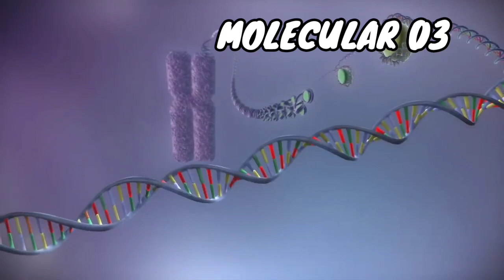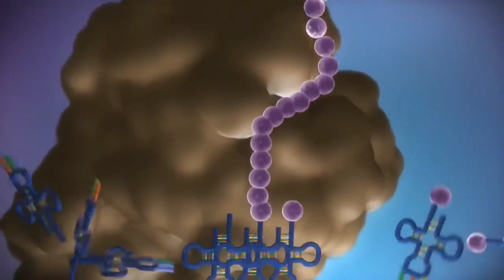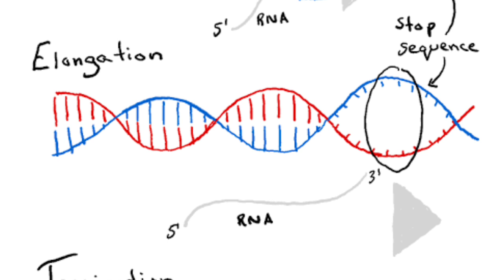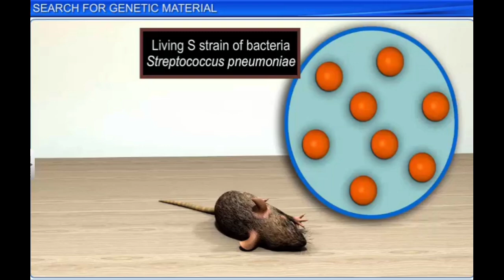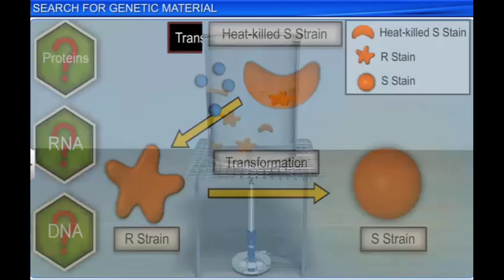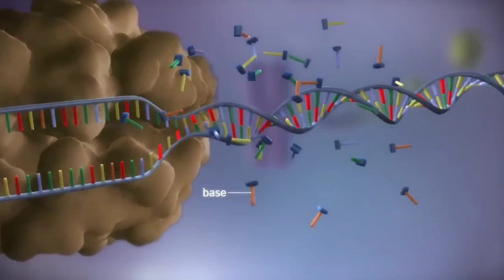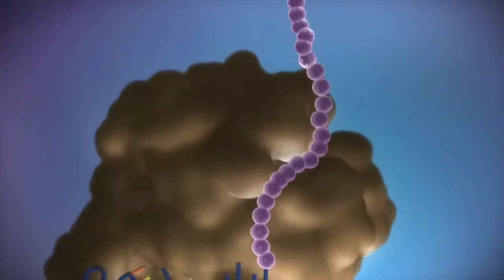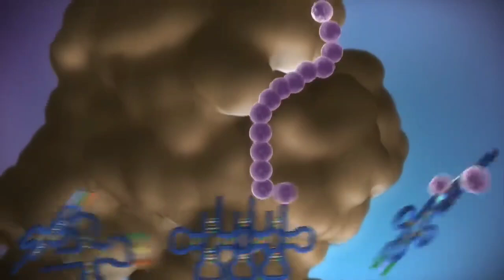PART—3 Molecular basis of inheritance ¡ PODCAST Dna Replication | Splicing | Translation | NCERT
" NEED BIO AS A FUUN , SEE IT ONCE " ☺️

"Class-12 Molecular Basis of Inheritance"